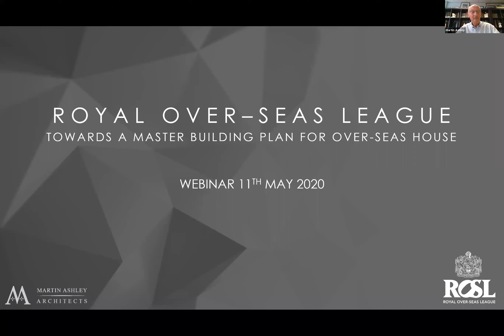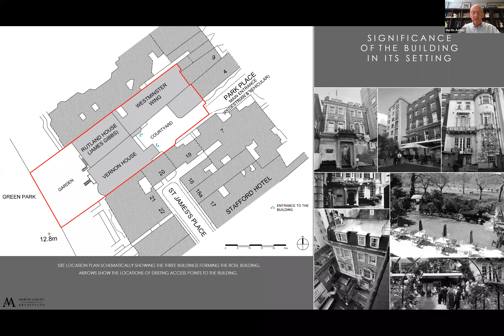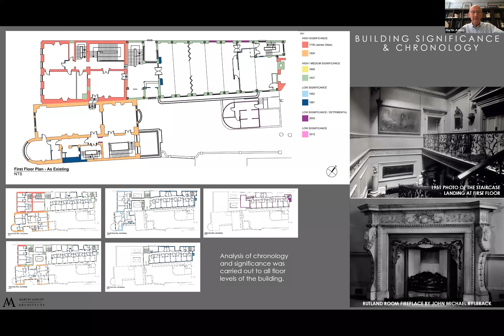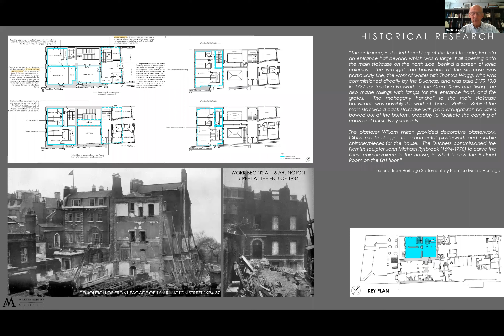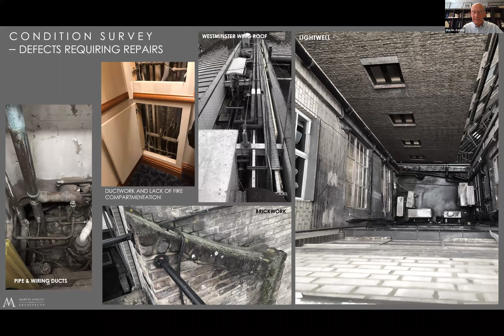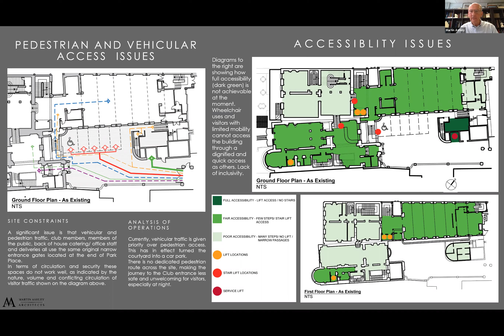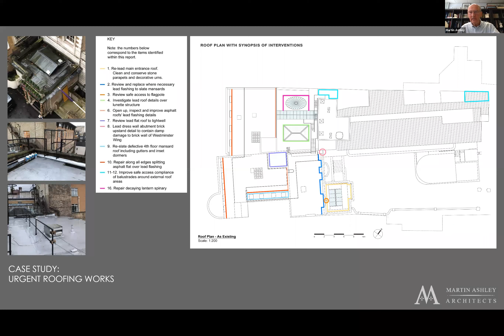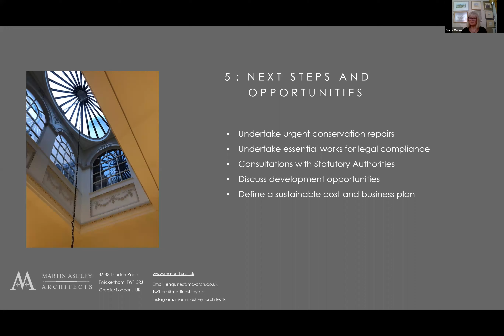Master Buildings Strategy Webinar with Martin Ashley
We are in the midst of creating a Master Buildings Plan to properly care for our historic clubhouse home with the help of conservation architect Martin Ashley. Watch as he takes us through some of the conditions and challenges intrinsic to a building such as ours. He will also be sharing some of the clubhouse’s history that will take us into the past and help us to take the right path for the future.